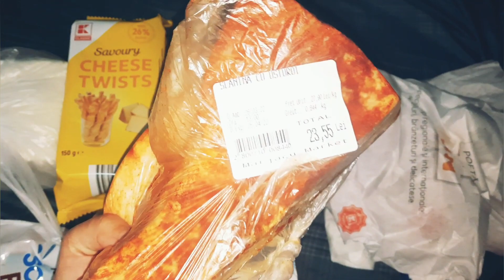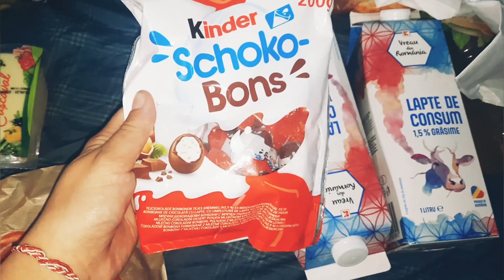Vlog 💛 Duminică în natură |Mergem la pădure în familie| Facem grătar | Mici cumpărături